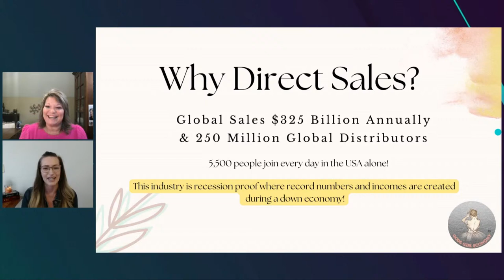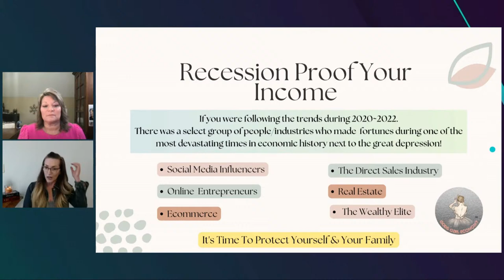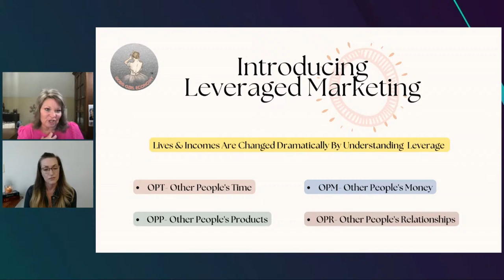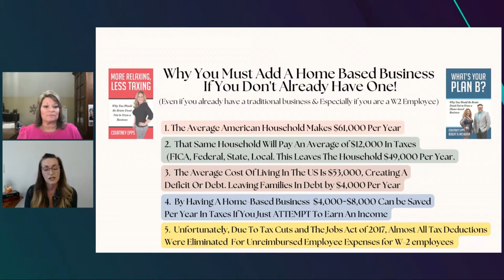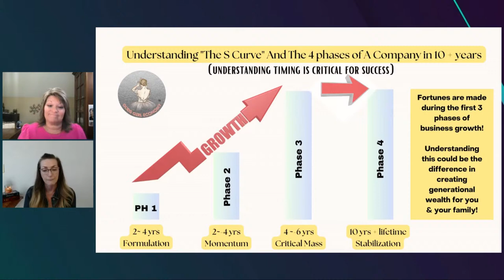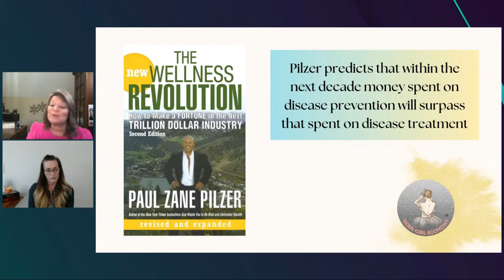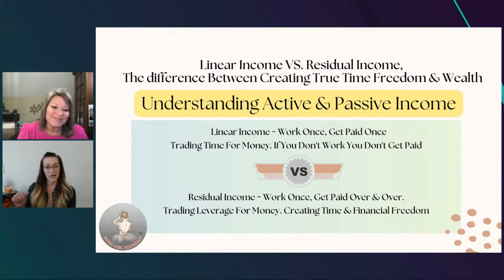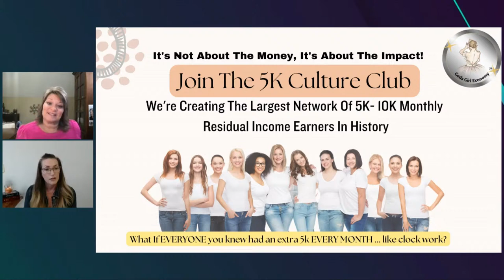Unveiling Prosperity: How to Expertly Vet Business Opportunities for Kingdom Entrepreneurs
Welcome to another enlightening episode on the God's Girl Economy channel, where we empower you to thrive in God’s economy through wise stewardship and strategic planning.

🌟 About This Video:

In today's session, we dive deep into the art of vetting business opportunities. Whether you're just starting out or looking to expand, understanding the full scope of any opportunity is crucial. We cover everything from leveraging tax incentives to choosing the right timing and building a lasting legacy.

What You'll Learn:

✅ Tax Benefits Explained: Discover how to navigate and utilize tax incentives that can benefit your business financially and support its growth.

✅ Timing Your Moves: "For everything there is a season, and a time for every matter under heaven." - Ecclesiastes 3:1. Learn how to discern the right time to act, ensuring that your business decisions align with both market trends and God's timing.

✅ Building a Legacy: Understand the importance of creating a business that leaves a meaningful impact on the world and glorifies God.

✅ Practical Tips and Real Examples: We’ll share actionable advice and real-life case studies from successful faith-driven entrepreneurs.

💬 Have questions or want to share your experience with vetting opportunities? We love hearing from you and aim to create a supportive community where we can all grow together.

Additional Resources:

for more resources, and join our vibrant community on Facebook to connect with like-minded entrepreneurs.

"Commit to the Lord whatever you do, and he will establish your plans." - Proverbs 16:3

Let’s navigate this journey together, embracing abundance and sowing the seeds of prosperity in alignment with His will.